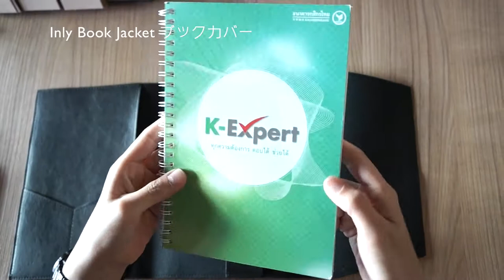Inly Book Jacket with multi-functional sockets.